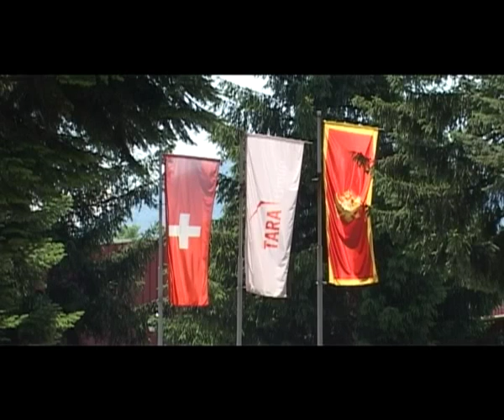Radnica fabrika oružja poginula na radnom mjestu